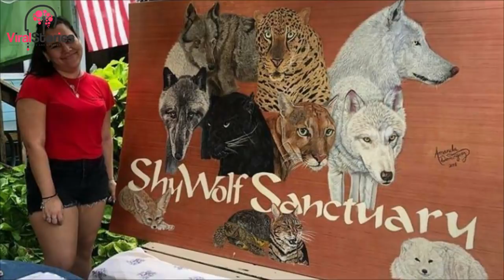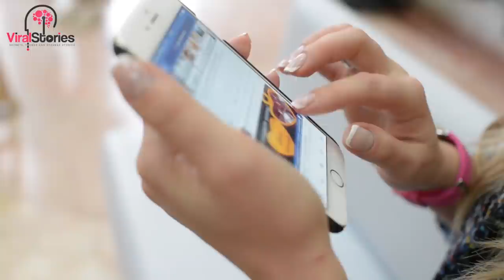Dog Won't Stop Growing, Mom Checks DNA Test And Realizes Why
She had never expected to hear this when she picked up the phone. She listened to what was being said and immediately rushed out to Broward County. Once there she beheld the beast herself and her jaw dropped.

She was fascinated by it but she also knew that below its black coat lay powerful muscles. As she stared into its yellow eyes she knew that she had been lied to and she felt sick to her stomach. She just hoped that when the DNA results confirmed her suspicions the poor animal wouldn’t suffer as a result.

Nancy Smith loves animals so much that she created her own animal sanctuary in an effort to help every creature she could. Her shelter not only provided a caring environment but also helped to rehabilitate animals.

Over the years Nancy had carefully searched for and hand-picked her team for the shelter. All of them were as passionate about animals as she was and as driven to help them. None of them could have known that soon they would house an animal that left them with more questions than answers.